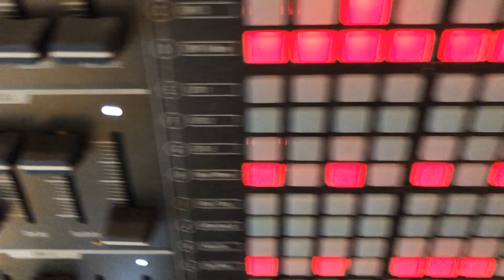Full Trailer Detonator:Rage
Kontakt5 Sample library that focuses on Aggresive Trailer Sound Design Music. 9gb in size with 280 patches of tonal hits and impacts for rhymic tonal beds. Braam, trailer hits, impacts, plucks, loops, pads and pianos.